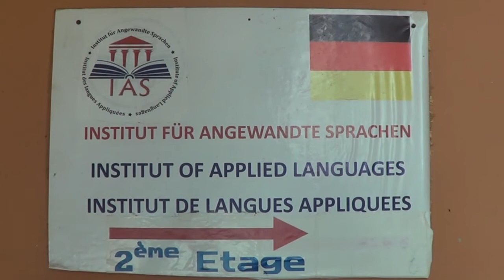CENTRE DE FORMATION PROFESSIONNELLE AGRÉÉ IFA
IFA est un centre de formation professionnelle en informatique, douane et transit au Cameroun situé à mendong-Yaoundé